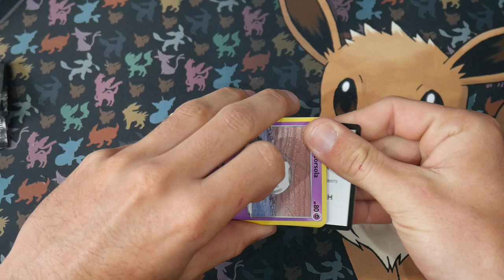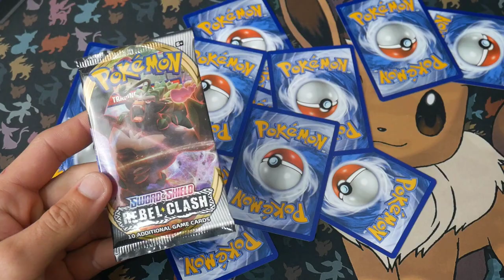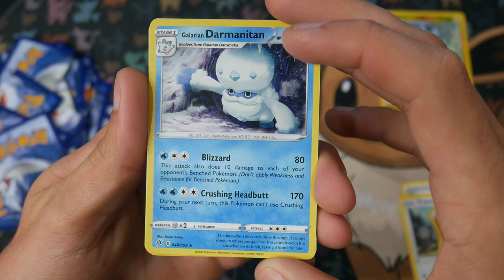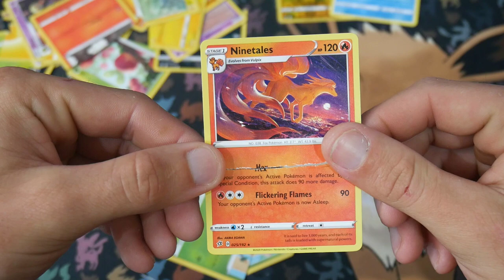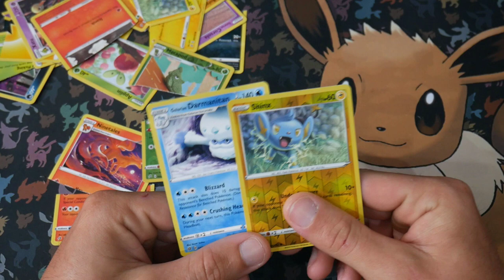CUT A FULL ART POKEMON CARD IN HALF!! FLIP IT OR RIP IT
Today's video was abit of a fail but hope everyone enjoys :D i tried to do 2 packs but just ended up with to many cards and it all went downhill from there!! HAHAHAHAHAHAHAH